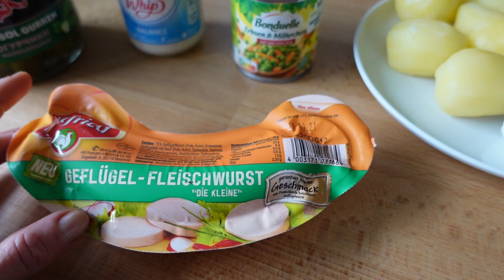LIEBESGRÜßE AUS DER HEIMAT 🥰 MEINE 3 LIEBLINGSGERICHTE 😀 TOTAL EASY 💪 Vlog 🌸 marieland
Unsere Ausrüstung
► Kameras:
► Stative:
► Beleuchtung:
Studio Leuchten 5500K
► Videobearbeitung:
Magix Video Deluxe 2017